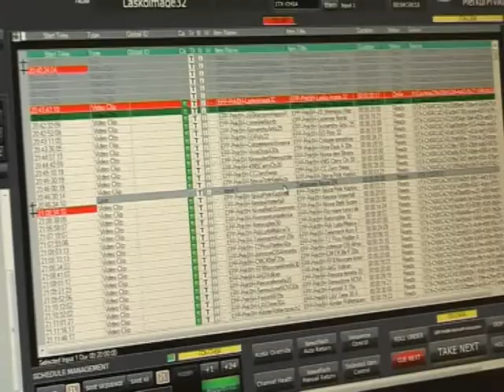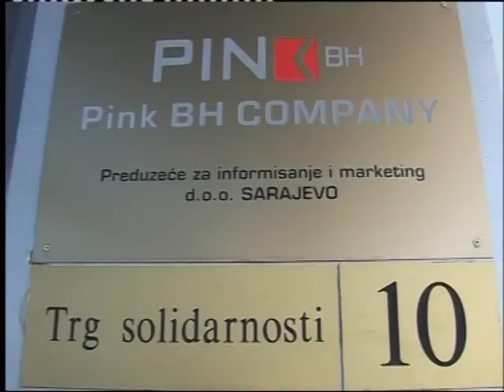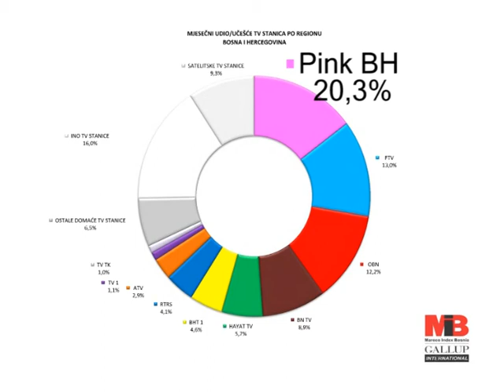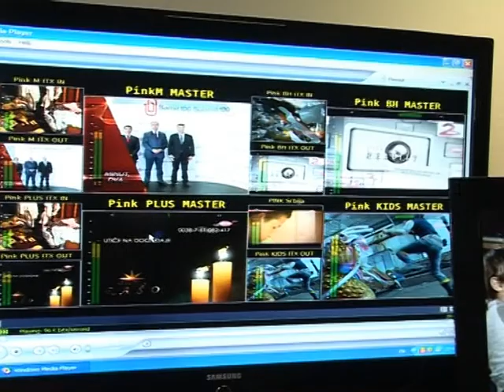10 godina pinka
PINK BH 10 godina